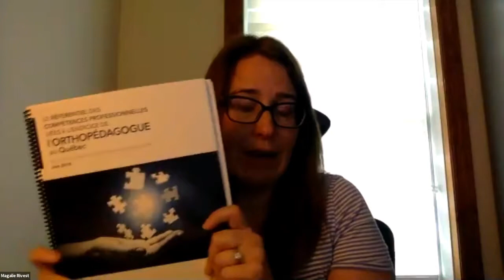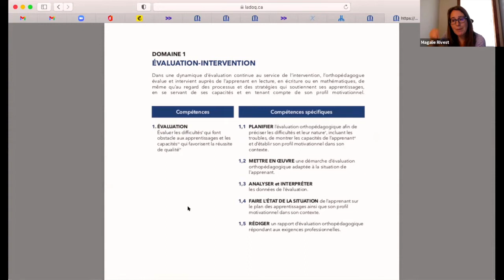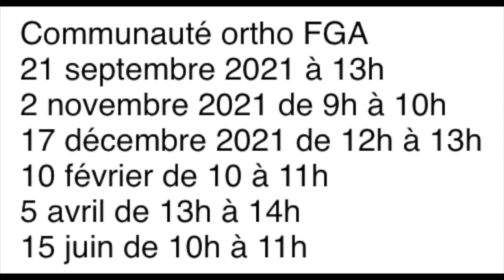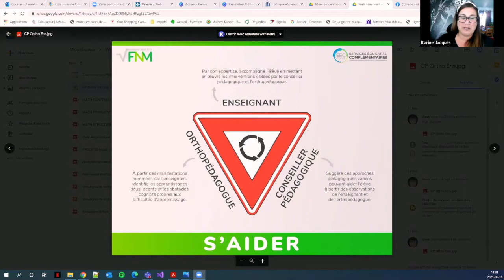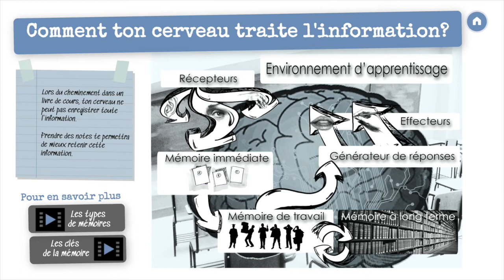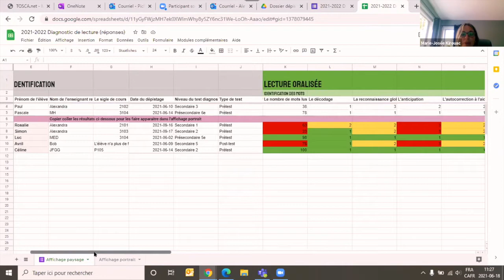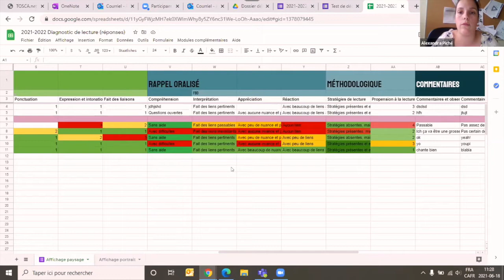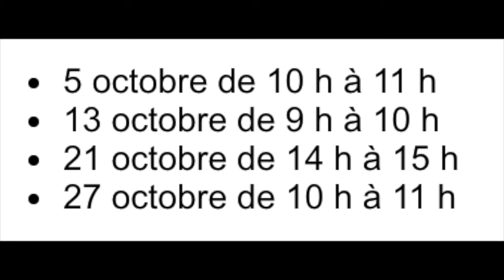Communauté orthopédagogie FGA, 18 juin 2021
On débute cette dernière rencontre de l'année par une présentation du nouveau Référentiel des compétences liées à l’exercice de l’orthopédagogue par Magalie Rivest, vice-président de l’ADOQ. Cette présentation est suivie par un partage de bons coups et on planifie les rencontres de 2021-22.
Sommaire
0:00 Accueil
1:28 Présentation du nouveau « Référentiel des compétences liées à l’exercice de l’orthopédagogue »
2:00 - Historique
4:49 - Présentation du référentiel et intégration de la réalité des orthos FGA-FP au sein de l'ADOQ
12:33 - Congrès et formations
17:01 - Besoins des orthos FP-FGA
27:16 Planification des rencontres de la communauté l'an prochain
36:11 Partage de bons coups
36:25 - Nathalie Matos
40:27 - Luce Tremblay-Parent et Mélanie Jordan (Classroom)
46:37 - Marie-Josée Kirouac
59:17 - Stéphanie Laroche
1:04:01 - Alexandra Piché
1:28:31 - Richard Painchaud (Bookings)
1:31:18 - Karine Martin
1:33:35 Conclusion, ateliers pour les élèves dans le cadre du mois de la sensibilisation aux troubles d'apprentissage

Cette rencontre s'est tenue le 18 juin et a été animée par Karine Jacques, ​​orthopédagogue, accompagnement national FGA-FP, services éducatifs complémentaires.